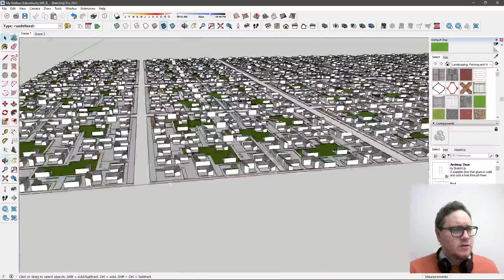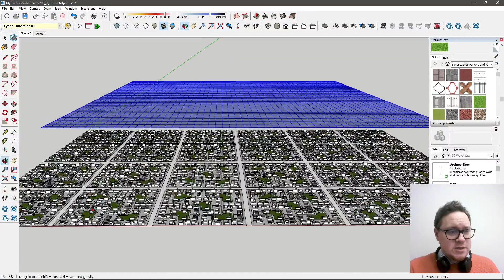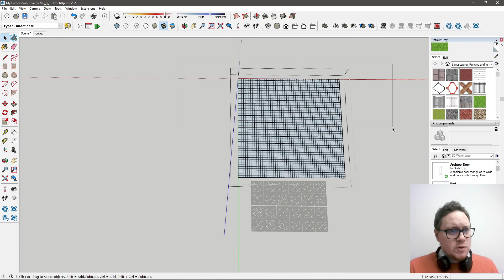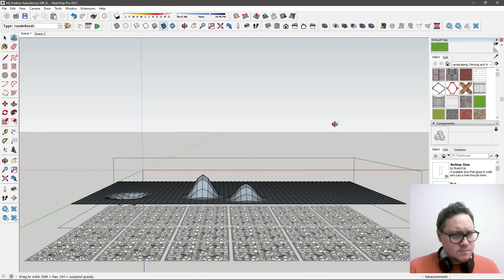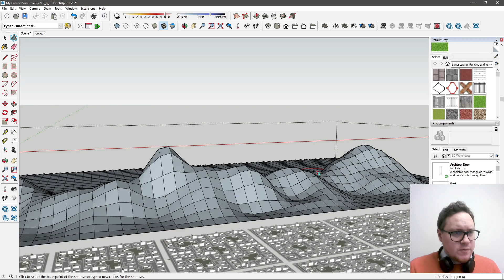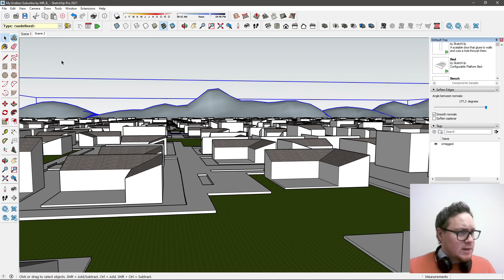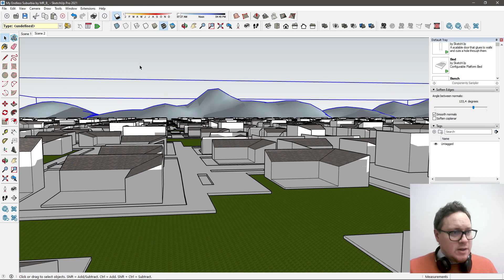Learn the Sandbox Tool: Creating and Refining' Backgrounds in SketchUp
In this informative video, I demonstrate how to use SketchUp's Sandbox tool to create and refine backgrounds with ease. The tutorial takes you through the process of laying out a grid and adjusting it using the Smoove tool, resulting in a seamless and polished background for your SketchUp projects.

I guide you through the process of setting up a grid, which serves as the foundation for your terrain or background. Step by step, I show you how to customize the grid dimensions and spacing to suit your specific needs.

Once the grid is in place, I move on to the Smoove tool, an essential feature that allows you to manipulate the grid for a more realistic and organic appearance. I provide detailed instructions on how to use the Smoove tool effectively, adjusting the grid to create hills, valleys, and other natural features.

Whether you're working on architectural projects, landscape designs, or any other 3D modeling task, this tutorial will equip you with the skills and confidence to create professional-quality backgrounds using SketchUp's powerful Sandbox tool.